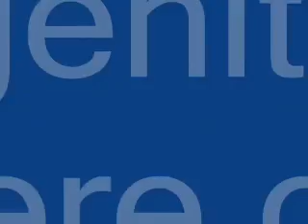Wartrol Genital wart Relief (2)